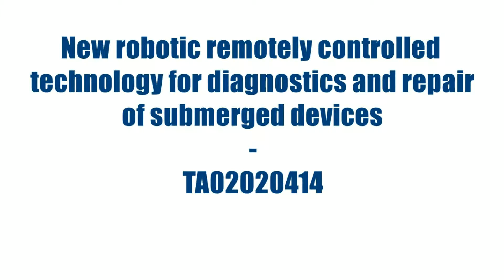New robotic remotely controlled technology for diagnostics and repair of submerged devices